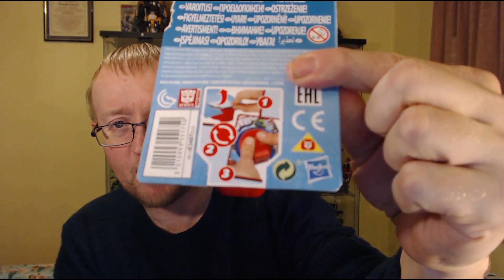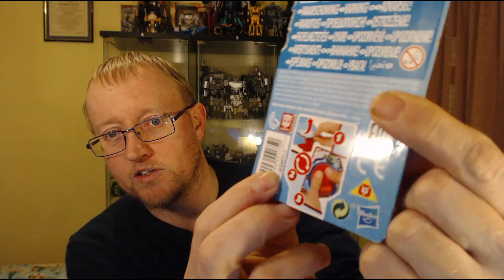Chewing The Fat: 22nd December 2018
It's been well over a Year since I did my last Chewing the Fat video? but i felt it was high time I sat in front of the camera again to openly talk about some things on my mind concerning my Transformer collecting and Youtube videos.